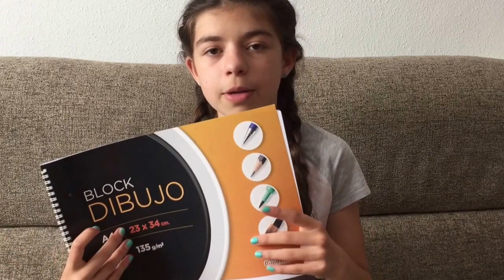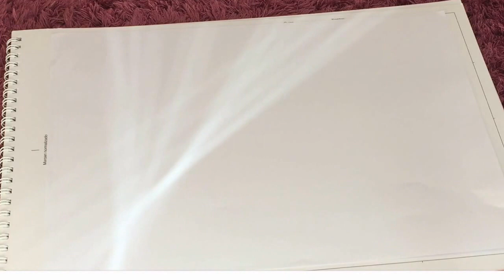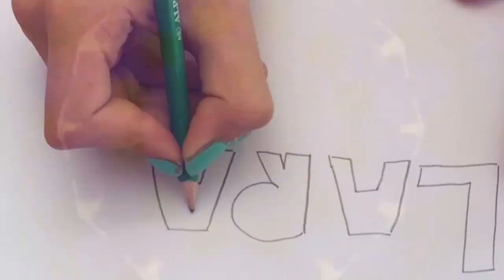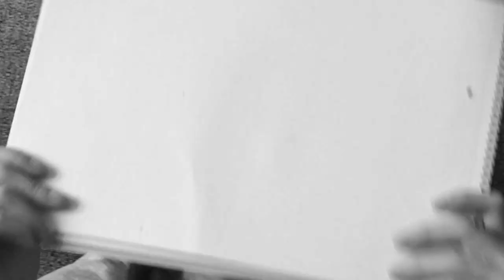TODO sobre el ZENTAGLE ART!!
Hola! Hoy os traigo un vídeo de todo sobre el contagle art, ya que muchos me lo habíais pedido.
Lara's world
PREGUNTAS FRECUENTES:
 13 años, mi cumple es el 27 de mayo
 Con un iPhone 6s Plus
Twiter: laragarcia2003
CORREOS:
*los dos correos los contesto yo, son tanto para negocios como para hablar sobre cualquier duda.